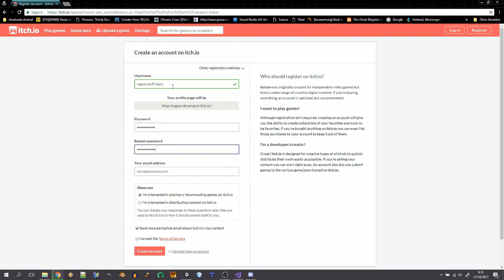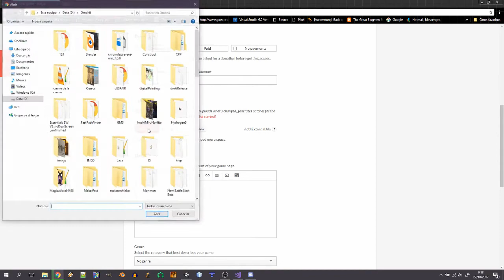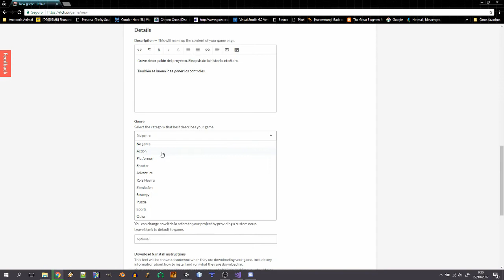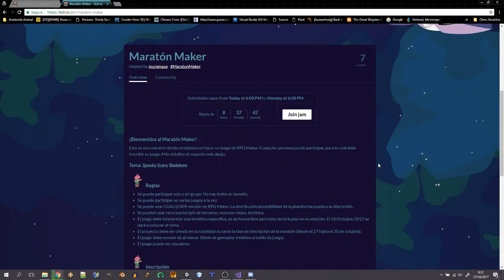Subir juegos a Itch.io (Maratón Maker)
Vídeo explicativo sobre cómo subir juegos a itch.io para participar en gamejams (hecho para Maratón Maker).

Saludos.